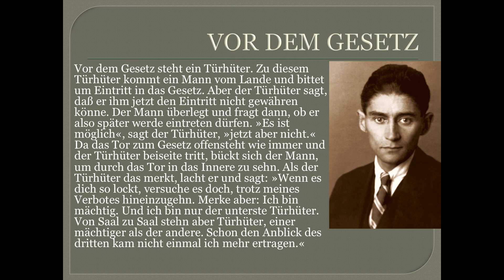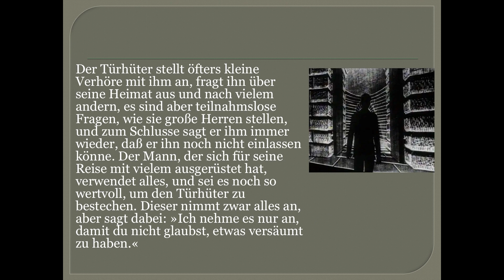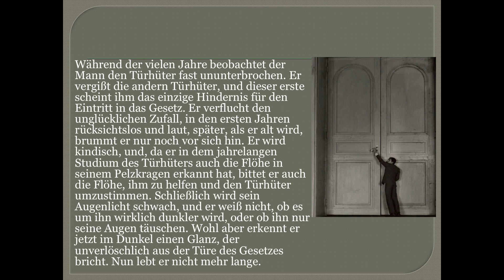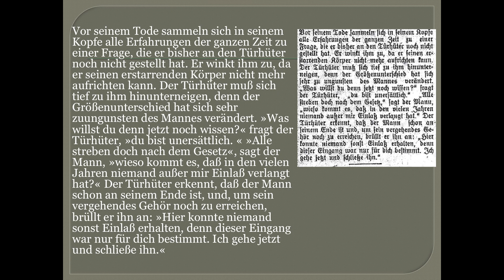Franz Kafka, Di fronte alla Legge.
Lettura del testo di Franz Kafka, "Di fronte alla Legge".